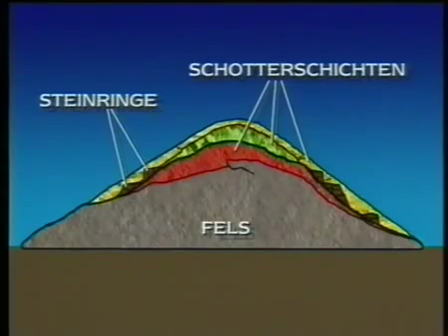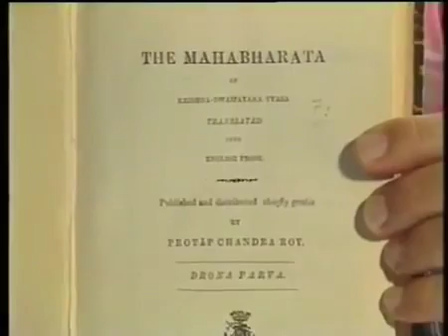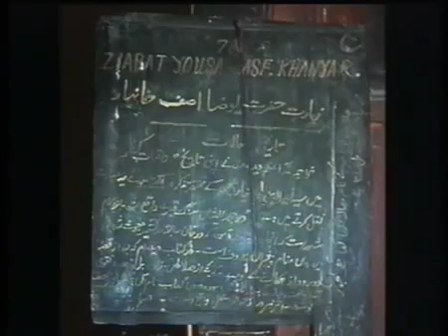Erich von Däniken - Unsterbliche Botschaften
Erich von Däniken geht in dieser Serie sichtbaren Hinweisen nach, die beweisen sollen, dass wir vor vielen tausend Jahren auf der Erde Besuch von „Außerhalb“ hatten.